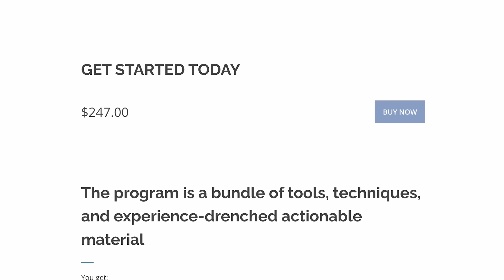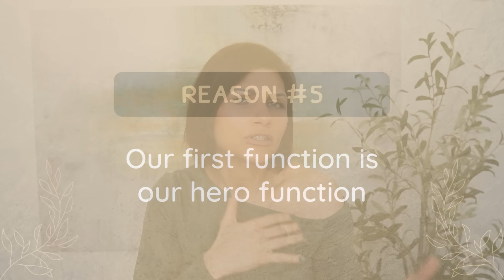WHY THE INFJ LIVES IN THE FUTURE (& how to use that to our advantage)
INFJ Life Coach  Lesson: As INFJs, we have a unique ability to see trends and possibilities that others may overlook. Whether it's in fashion, architecture, or how we view the world, we often find ourselves ahead of the curve. While this can sometimes lead to neglecting certain aspects of our lives, it is also where our superpower lies. Let's explore how we can harness this foresight to our advantage and make the most of our innate talents